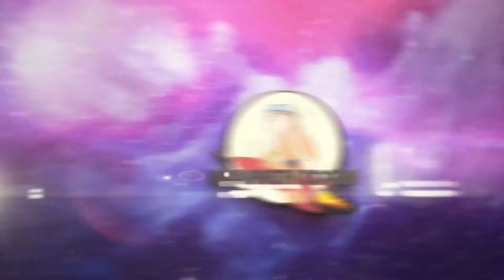🚀 Vorgestellt - Aegis Retaliator (deutsch / german)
Ein schwerer Bomber mit dem man sich lieber nicht anlegen sollte, zumindest wenn er voll Besetzt ist. In meinem kleinen Rundgang zeige ich euch das Subscriber Schiff im Januar 2018.

Einfach den Code im Feld "Referral" bei eurer Registrierung angeben und 5000 UEC geschenkt bekommen.